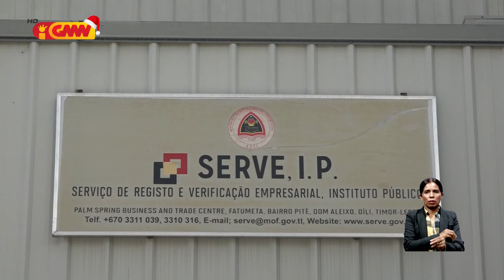Empreza husi nasaun ASEAN sira hakarak investe iha Timor-Leste